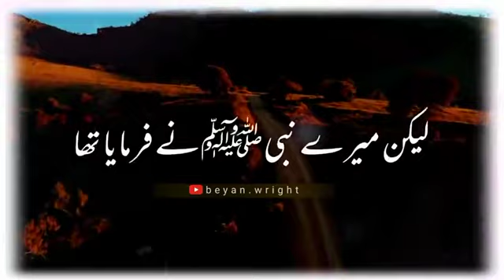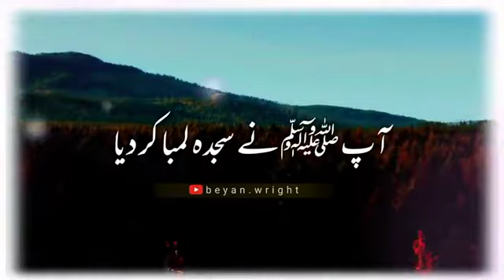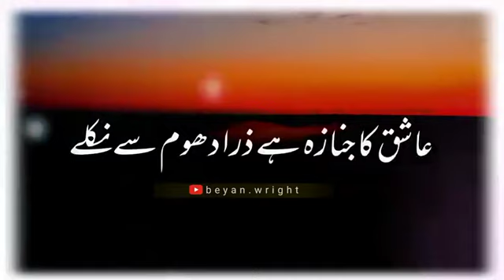Allah se Tangi mat mango